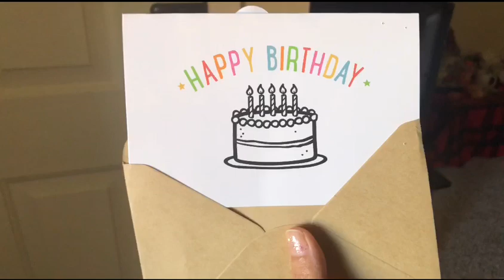ส่งมาล่วงหน้า☺️ขอบคุณทางอพาร์ทเม้นท์มากๆค่ะ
ปีแรกที่ใด้ส่งมาล่วงหน้า☺️ขอบคุณทางอพาร์ทเม้นท์มากๆค่ะ